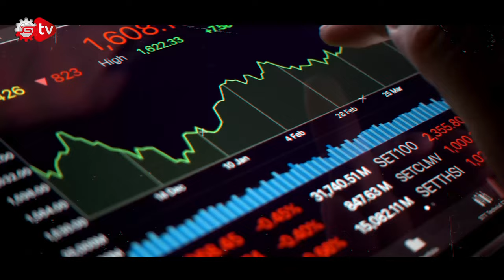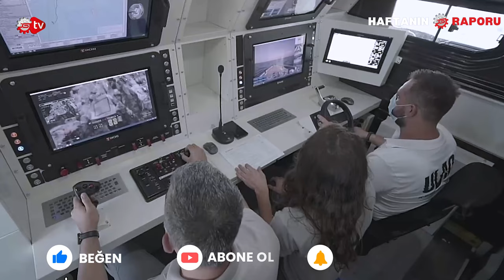ULAQ, Türkiye’nin İlk İnsansız Deniz Aracı İhracatı Olacak | Ceylan Köseoğlu ile Haftanın Raporu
METEKSAN BİR İLKE İMZA ATTI!, SAVUNMA SANAYİİDEKİ YERLİLİK ORANI NE KADAR OLDU?, ABD 14 TÜRK ŞİRKETİNİ YAPTIRIM LİSTESİNE EKLEDİ, AÇLIK SINIRI 20 BİN TL’Yİ GEÇTİ, TOGG, BİRİNCİ SIRAYA YERLEŞTİ, TÜİK TURİZM VERİLERİNİ AÇIKLADI, MCDONALDS O HAMBURGERLERİ MENÜDEN ÇIKARDI, XİAOMİ YENİ MODELİNİ TANITTI.